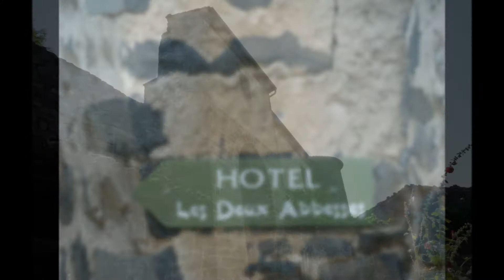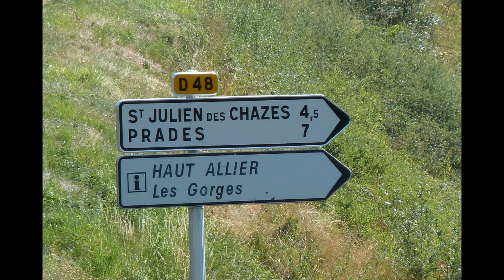SAINT-ARCONS D'ALLIER (Haute-Loire)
L'Auvergne est une belle région et Saint-Arcons d'Allier un village à découvrir... C'était un matin d'été et les roses trémières me regardaient passer... La sérénité de ce lieu, bercé par les eaux de l'Allier, me prouvait que je pouvais être heureuse, seule ou accompagnée...
J'ai décidé de mettre en ligne cette vidéo, car elle fait partie de ma vie et que, dans cette vie, je n'oblige personne à y rester.
Christine Combaluzier